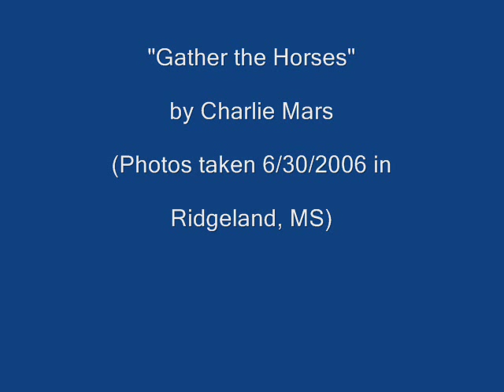Charlie Mars - Gather the Horses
Concert photos of Charlie Mars of Oxford, MS. Taken 6/30/06 in Ridgeland, MS. For more info on Charlie Mars, go . Photos by Frank Ezelle